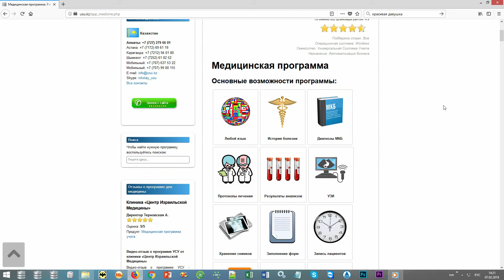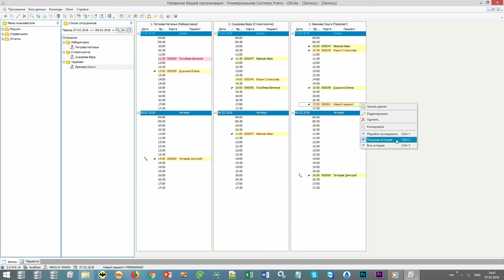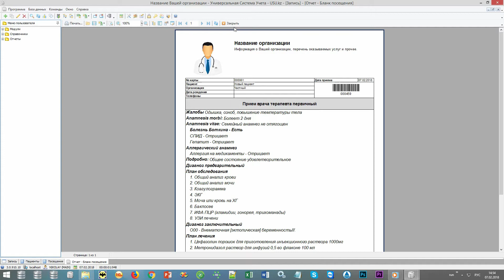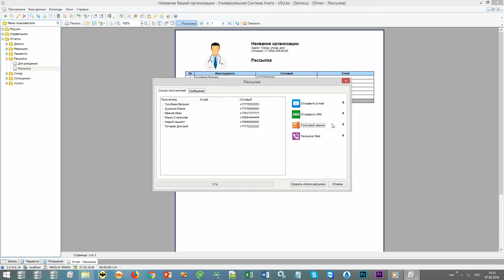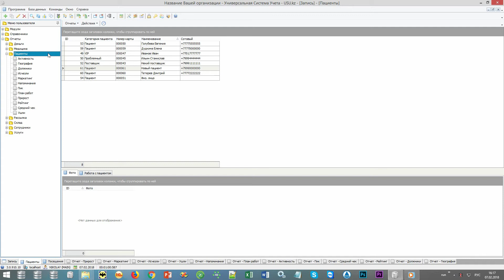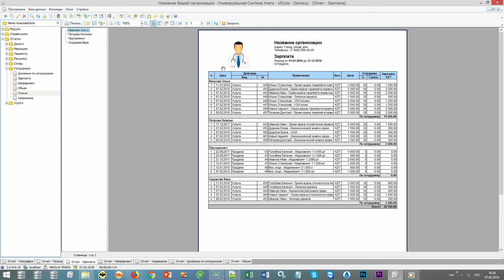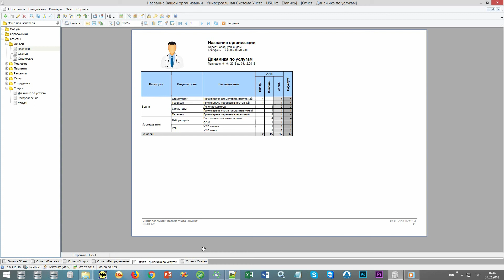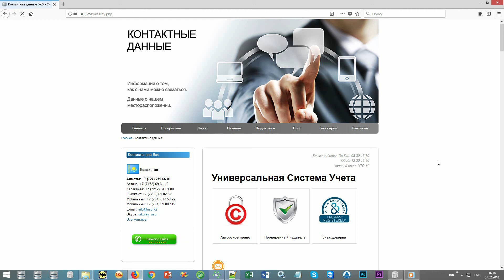Медицинский контроль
– разработка программного обеспечения для автоматизации бизнес-процессов.

«Медицинский контроль» – версия программы Универсальная Система Учета, которая автоматизирует множество видов деятельности в медицинской организации независимо от ее специфики. ПО для медицинского контроля устанавливается на компьютеры и предоставляет сотрудникам, допущенным к работе, логины и пароли к ним – для каждого своя индивидуальная пара. Такая осторожность обусловлена защитой служебных данных и сохранением конфиденциальности результатов проведенного медицинского контроля. У каждого работника собственное поле деятельности, предоставляемое логином в рамках полномочий, и собственные электронные журналы, в которые он заносит собственные сведения, полученные при выполнении обязанностей.
Система медицинского контроля предоставляет для ввода такой информации удобные формы – на каждую операцию своя, которые не только ускоряют рабочие процессы, но и структурируют полученную информацию строго по критериям, что позволяет найти любые сведения в течение секунд, несмотря на огромное количество. «Медицинский контроль от УСУ имеет встроенную справочно-информационную базу для медицины, которая предоставляется медицинским специалистам в пользование в формате выпадающих окон-каталогов. Это очень удобно во время приема пациента и для оформления всех медицинских назначений, так как, помимо подсказок в диагнозе, каталоги предоставляют протокол лечения и помогают составить лист назначения, который больной получает в печатном варианте.
Главврач отслеживает протоколы, способствуя таким образом полноценному контролю в медицине. Файлы медицинских специалистов доступны ему в полном объеме, медицинские карты пациентов – тоже. Если врач выбрал протокол лечения, отличный от предложенных ПО для контроля в медицине классических «рецептов», а главврач это заметил, первый имеет возможность доказать свой выбор.
Контроль в медицине осуществляется также и по проводимым в медицинской организации процедурам, которые сопровождаются расходованием лекарств. Для каждой такой операции конфигурация УСУ «Контроль в медицине» предоставляет возможность настраивать калькуляцию, где учитывается стоимость самой услуги и цена лекарства в соответствующей пропорции его расходуемого количества. При оплате пациентом медицинской услуги автоматически списывается со склада именно то количество лекарства, что было заложено в калькуляцию. Настройка калькуляций позволяет вести расчет услуг для больного в автоматическом режиме, списывая услуги по стоимости, указанной в прайс-листе медицинской организации. Контроль в медицине предназначен для отслеживания своевременности оплат, отмечая пациентов, не оплативших услуги, красным цветом и в расписании приема врачей, где они были зарегистрированы, и в базе пациентов. Администратор в регистратуре обращает внимание на поступивший сигнал и связывается с пациентом. Связаться с ним можно, используя любой из способов электронной связи, предоставленной системой контроля в медицине: sms, e-mail, Viber, голосовое сообщение. Эту же связь используют для массовых рассылок и индивидуальных уведомлений при наличии рекламного или информационного повода. Для этих целей в УСУ «Контроль в медицине» имеется встроенный набор текстов.
Программа контроля над медициной проверяет в момент оплаты пациентом медицинских услуг его лицевой счет на предмет задолженности или авансового платежа и предоставляет финальную сумму к оплате. При оплате сигнальный красный цвет исчезает из всех упоминаний больного в файлах медицинской организации.